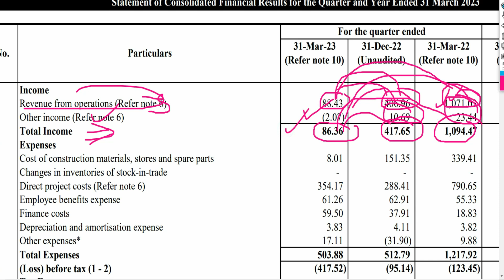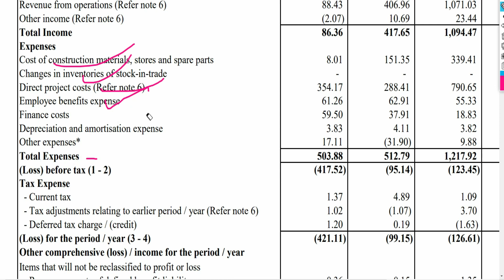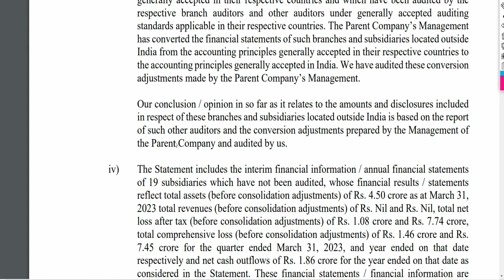Sterling And Wilson Q4 Results 2023 | Sterling And Wilson Solar Share Result